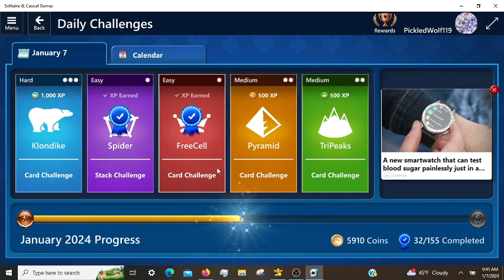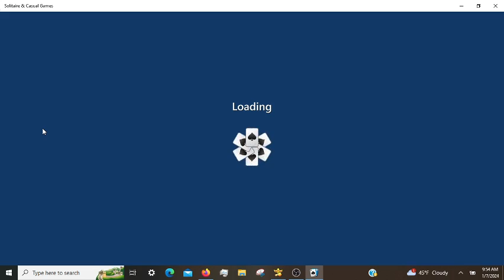Microsoft Solitaire Daily Challenges, incl. Klondike Hard 01/07/2024